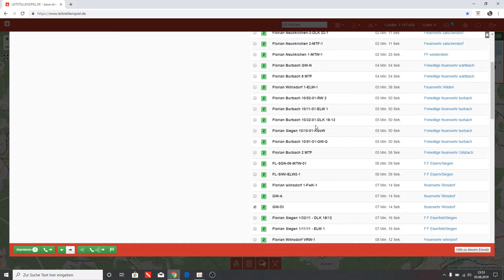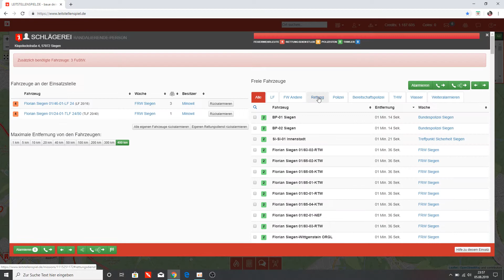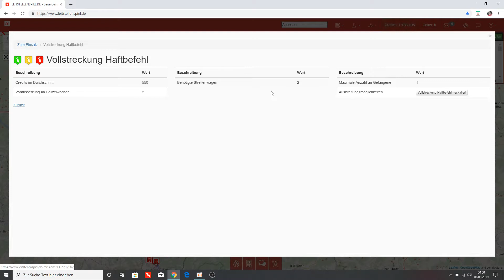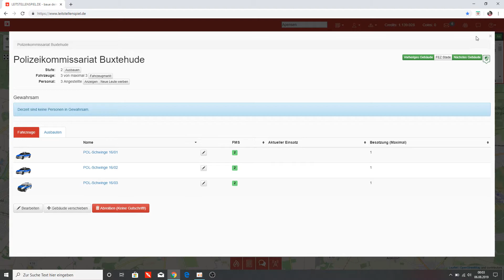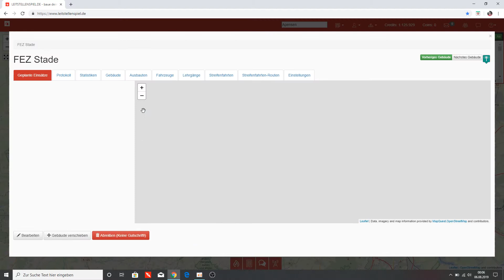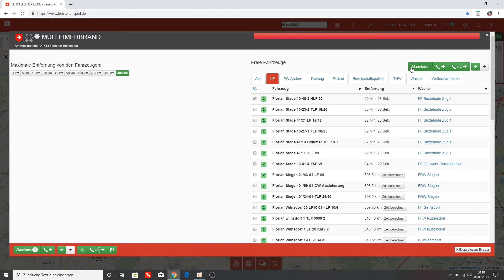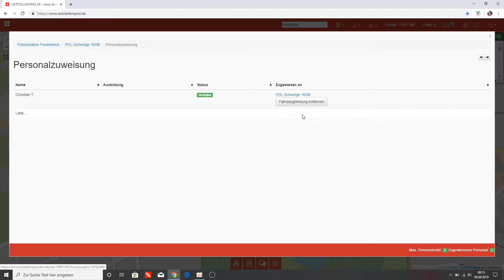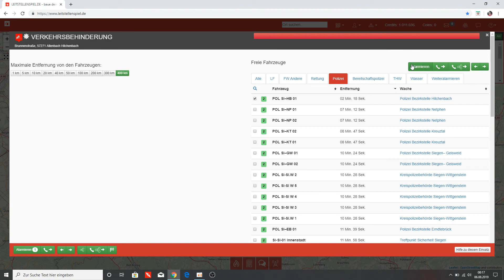Leitstellenspiel.de (3 neue Polizeiwachen und neuer Verband)